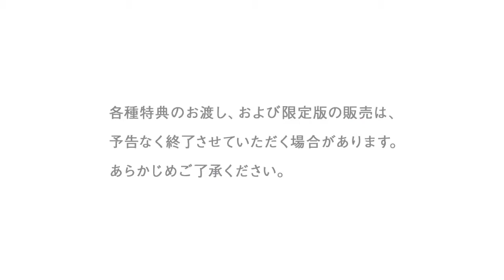Forbidden Magna - Cena de Abertura (JP)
Confira o vídeo do anime de abertura de Forbidden Magna, voltado para o mercado japonês.

O novo RPG da Marvelous para o 3DS encarrega os jogadores com a missão de gerir um hotel/pousada em conjunto com outra garotas espíritos.

Forbidden Magna está previsto para ser lançado no próximo dia 02 de Outubro no Japão, e informações sobre uma possível versão localizada para o ocidente não foram revelados.